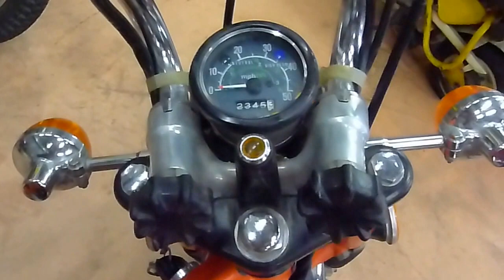1977 TRAIL70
honda CT70 1977 TRAIL70